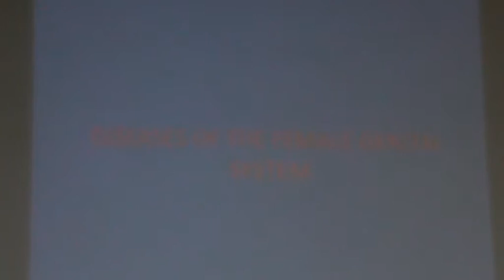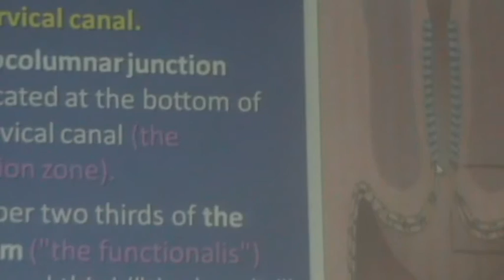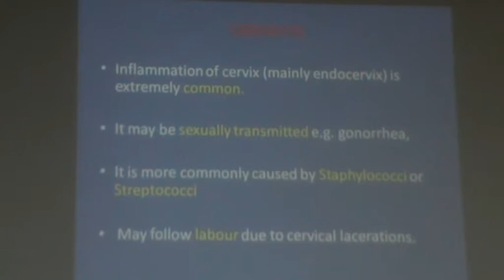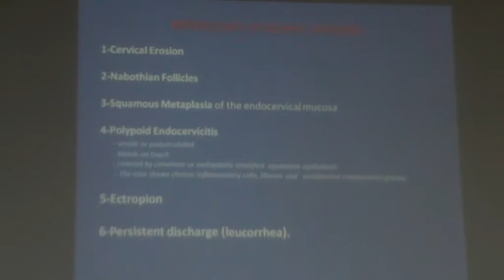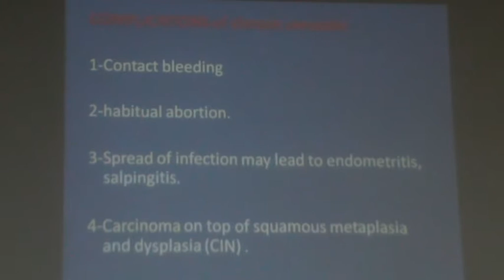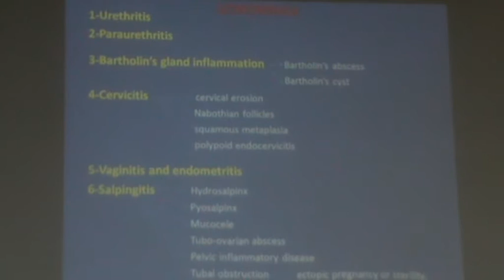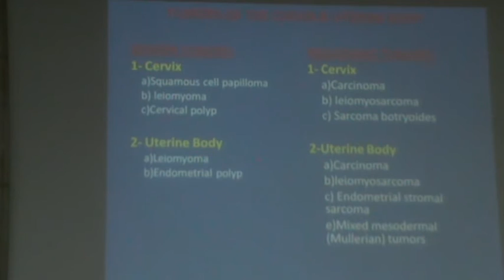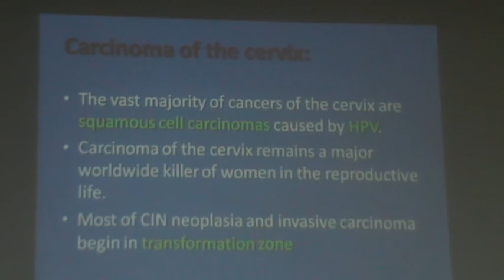41)Dr. Samira pathology 22/3/2016 [Diseases of female genital system]